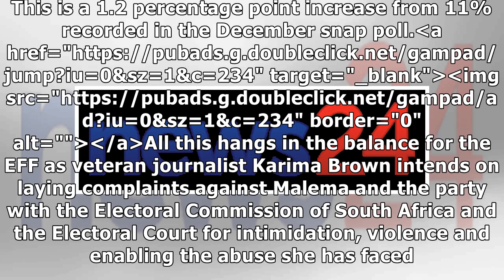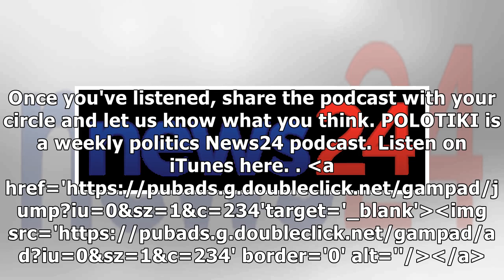PODCAST: The fiery, smart, sharp and difficult Julius Malema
This week on POLOTIKI, we're 61 days away from South Africa's sixth national elections, but is the c...